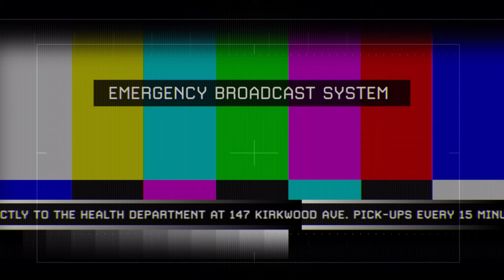Call of Duty: Modern Warfare 2 Gameplay Part 11-OF THEIR OWN ACCORD-No Commentary Playthrough (PC)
Call of Duty: Modern Warfare 2 is a 2009 first-person shooter game developed by Infinity Ward and published by Activision.The gameplay of Call of Duty: Modern Warfare 2 revolves around fast-paced gunfights against enemy combatants.The player controls a soldier who can perform several actions, including jump, sprint, crouch, lay prone, and aim down their gun's iron sights.When the player is shot by an enemy, blood will splatter their heads-up display (HUD), denoting that they have taken damage; if the player avoids gunfire by taking cover, their health will recover.The HUD also displays other information, such as a compass, a mini-map, and the player's current ammunition count.The game features traditional guns, including assault rifles, shotguns, handguns, and sniper rifles. The player will be given specific guns at the beginning of each level, but may switch them out with another gun they find.Some guns have attachments, such as suppressors, and heartbeat sensors.The player can use grenades and flashbangs when faced with a large group of enemies, as well as a knife for close quarters combat.In some levels, the player will be given special equipment, such as night vision goggles, or a laser designator.
Call of Duty: Modern Warfare 2 has three different game modes: Campaign, Spec Ops, and Multiplayer.Campaign is a single-player mode where the player completes eighteen levels connected by an overarching plot.Each level features a series of objectives to fulfill, and the player will often switch characters between levels.If the player dies during a level, they will respawn at the most recent checkpoint.Levels can be played on one of four difficulties, and each level can be replayed after it has been completed.Spec Ops mode features twenty-three additional levels that can be played individually or cooperatively with a partner. These levels provide specific challenges, such as defusing three bombs within a short period of time.If one player is shot down while playing cooperatively, they will begin crawling, and can shoot enemies with a handgun. If they are not revived by the other player, then they will die and fail the level.There are five tiers of Spec Ops levels, with each tier harder than the previous. Only the first tier is available from the beginning, as later tiers can be unlocked with enough stars. The player earns stars by completing the levels on one of three difficulties, with the number of stars earned corresponding to the difficulty chosen.

কল অফ ডিউটি: মডার্ন ওয়ারফেয়ার ২ গেমপ্লে পর্ব ১১-অফ দেয়ার ওউন একোর্ড